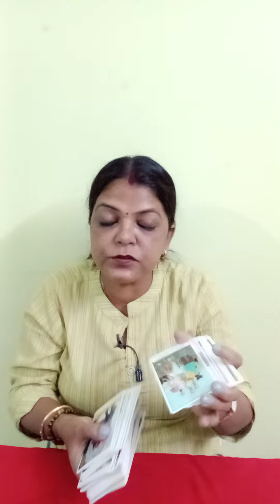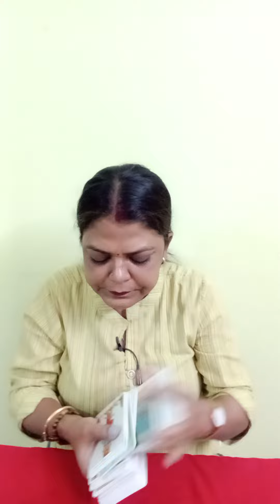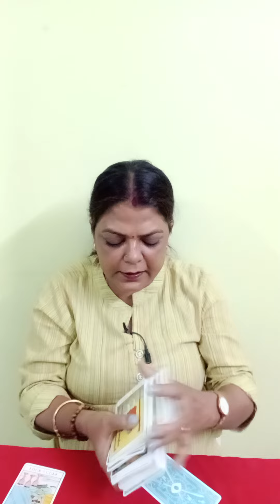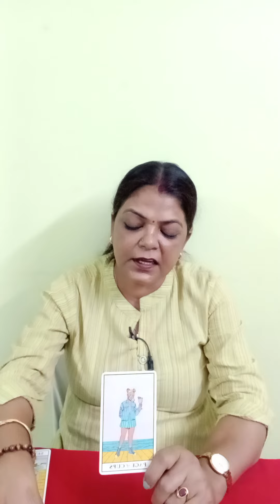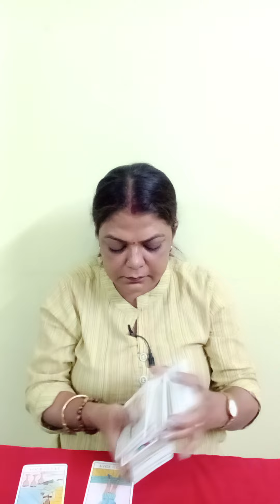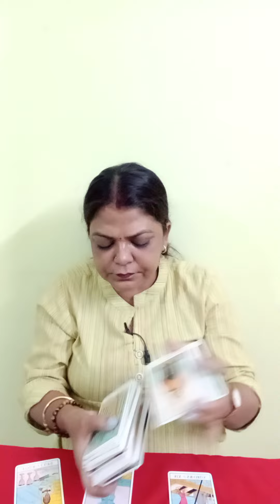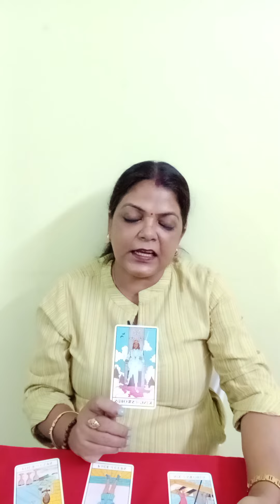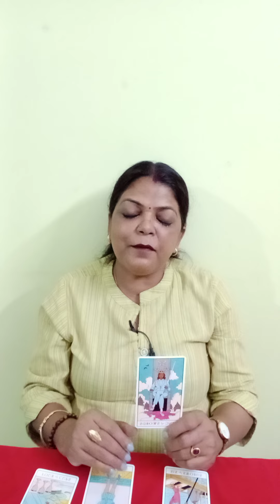LIBRA ♎ TULA RASHI PAST, PRESENT, AND FUTURE (@BALAJI7 )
LIBRA ♎ TULA RASHI PAST, PRESENT, AND FUTURE GENERAL TAROT PREDICTION (@BALAJI7 )